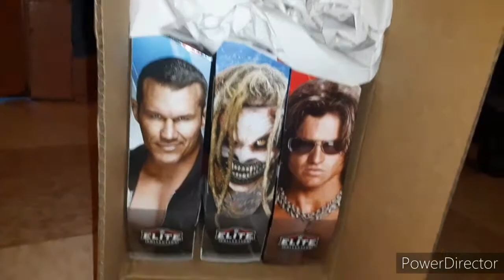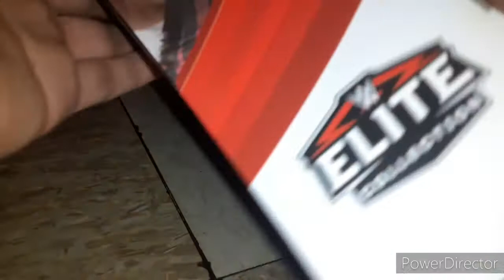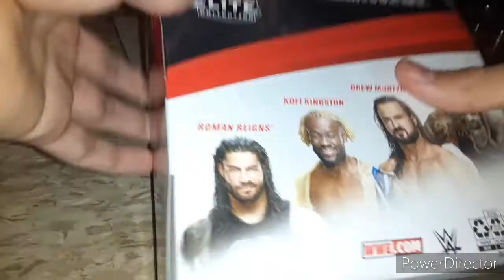WWE Elite Figures Unboxing and Review - The Fiend, Randy Orton, and John Morrison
In this video I unbox some wwe elite action figures for my stop motion videos. I got The Fiend Bray Wyatt, Randy Orton, and John Morrison